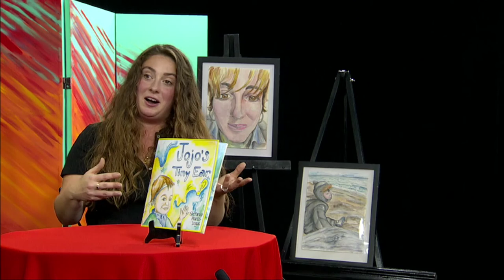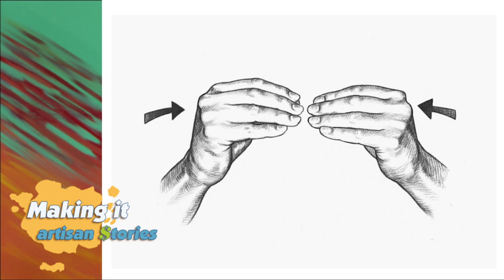How Love Begat a Book JoJo's Tiny Ear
2022 ACM-NE Nor'easter Finalist
Diversity Empowerment
Making It Artisan $tories
Host Erin Kulcsar Quinnipiac University Intern